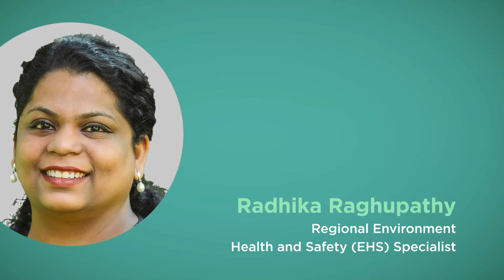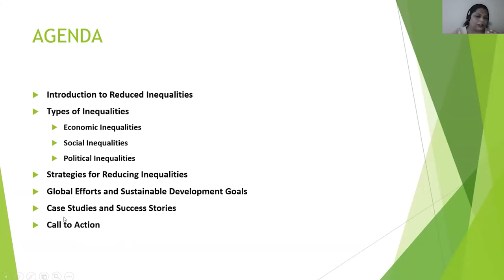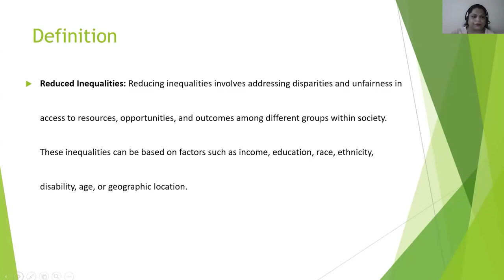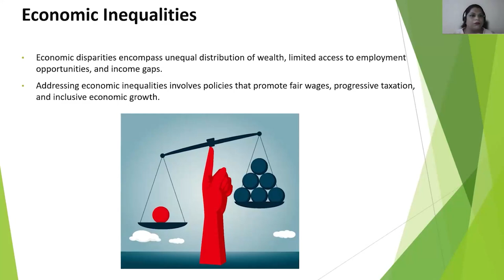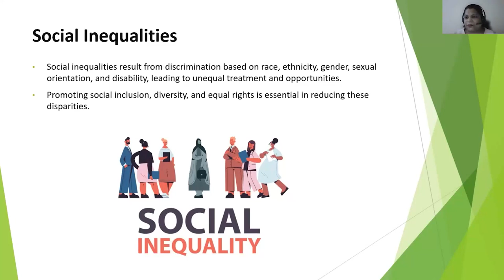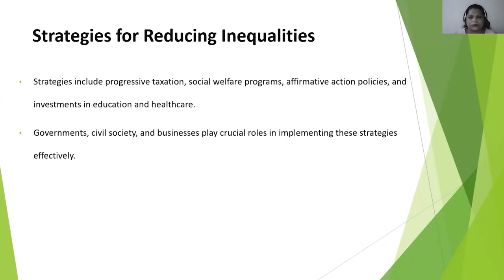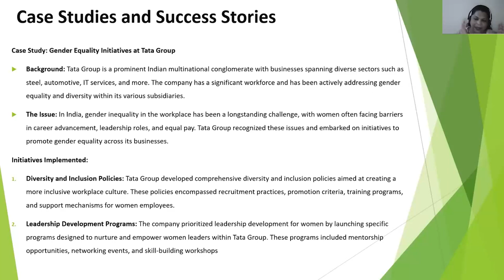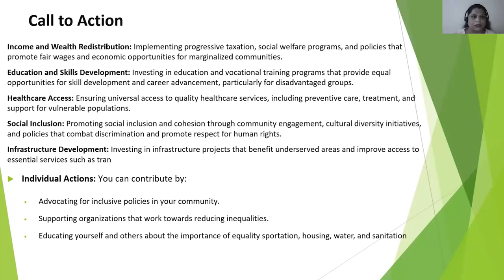Strategies to Address Gender Inequalities Through Small Changes |Radhika Raghupathy | THRIVE Webinar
Radhika Raghupathy discusses gender equality - what it is, the issues caused by inequality, and what can be done to fix this.

Radhika is a dedicated safety specialist with expertise in creating and implementing effective safety protocols to ensure a secure work environment. Her professional background includes conducting risk assessments, developing safety training programs, and overseeing compliance with safety regulations.

She is passionate about promoting a culture of safety and fostering proactive measures to prevent accidents and injuries. Her interests also extend to staying updated on industry standards and leveraging technology to enhance safety practices.

This presentation was from the May 2024 THRIVE Webinar. In our webinars, we gather experts on the issues that affect our world and give you the chance to discuss with them about how to make a thrivable future for all.